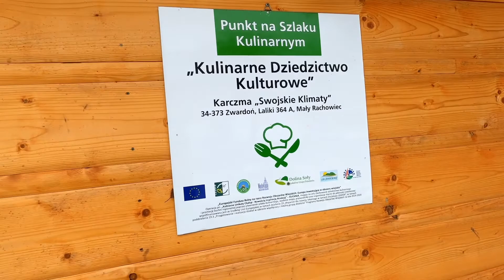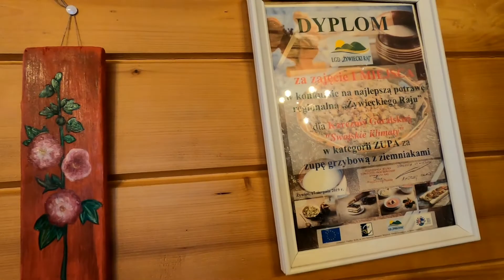Zwardoń Ski - narty w Beskidzie Żywieckim (Vlog #18)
Stacja narciarska Zwardoń Ski, usytuowana w zachodniej części Beskidu Żywieckiego, na zboczach Małego i Dużego Rachowca jest interesującym miejscem dla narciarzy ceniących sobie spokój od zgiełku i tłumów na stoku. Jest to malowniczo usytuowany, kameralny ośrodek narciarski, którego cechą charakterystyczną jest specyficzny mikroklimat, dzięki któremu pokrywa śnieżna utrzymuje się tu blisko pół roku. Zresztą samemu obejrzyj.

Jeśli jeszcze nie odwiedziłeś mojego bloga na facebooku, to zachęcam Ciebie do polajkowania i śledzenia na bieżąco.

Sprzęt do nagrywania: GoPro Hero 8 Black